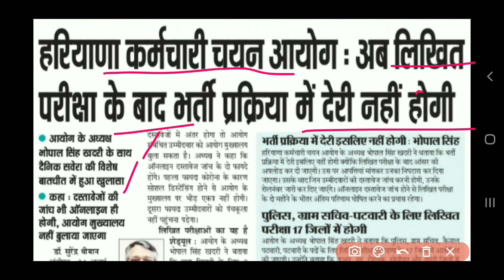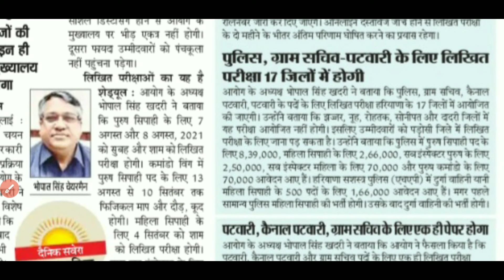HSSC भर्ती धमाका - HSSC Bharti Update | HSSC Bharti News | Manjeet Academy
Dosto Aaj ki Video Me Maine HSSC Bharti ki Update ke bare Me Bataya Hai Uske Bare me Bataya Hai Ummeed Hai Aapko Ye Video Bahut Pasand Aayegi

Queries Solved
1 Haryana Bharti Update
2 Haryana Police Update
3 Haryana Bharti News
4 HSSC Notice
5 Haryana Bharti News
6 HSSC News
7 HSSC New Update
8 HSSC Bharti Update
9 HSSC Update
10 HSSC

Subscrib